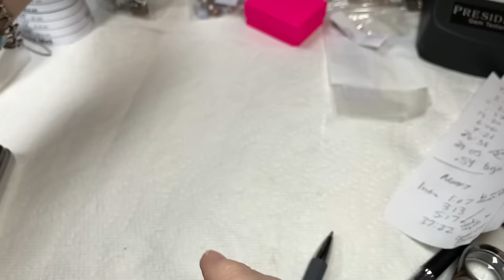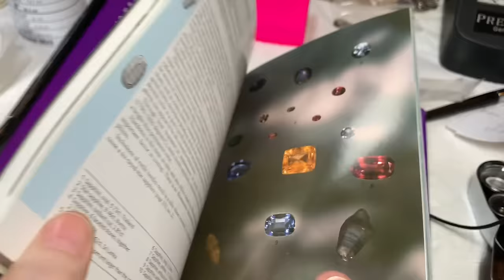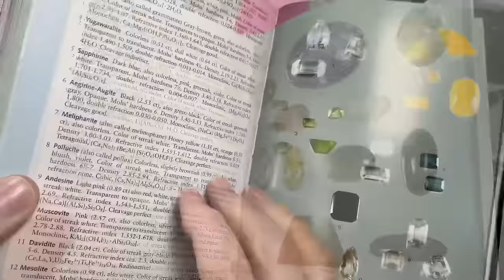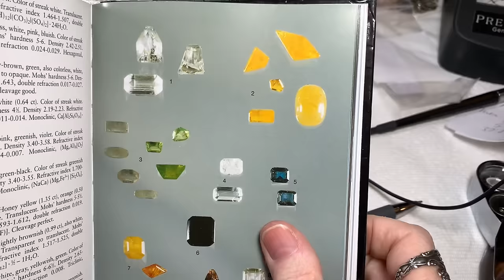45Lbs SGW Jewelry Unboxing Ep12! Gemstones! Sterling! & Sale!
Hi there! Thanks for joining me for episode 12 of 45 Pounds of ShopGoodWill.com jewelry unboxing!
Today we continue with Big Bag #3 (of 4!) from this 45 Pound lot.
I'm so excited to be finishing off this lovely bag of jewelry and heading for BAG #4 very soon!
Today I also offer some of my Sterling Silver Larimar rings, Gorgeous necklaces, and other collector's pieces.
I hope you have fun watching this episode. I had so much fun making it!!

Can't wait to share the next bag of jewelry with you! Click the Bell icon to be notified when the next video is posted so you don't miss out on the great sales and the ability to email me FIRST so you get the pieces you love!

You must Include...
1. Video name & Ep#
2. Time stamps
3. Brief descriptions
4. Prices

Here's the Amazon Links to my YouTube Video Recording Set Up and Favorite Things that I use while Recording, testing jewelry, storing, etc...
- Presidium Gem Tester II Replacement Pen
- Famous "Buster" Jewelry Necklace Display, lay down flat
- Large Lightbox for Jewelry photos and video recording
- 32x32 Light Box for Jewelry photos and video recording
- LED Clip on light, perfect for a little extra light when needed
- Jewelers Loupe, Large Round Blue with 40x optical
- Button Replacement Batteries for Loupes
- UV Flashlight for testing Amber, etc.
- Great iPhone Holder for recording videos
- Clip On Lapel Microphone for recording videos
- Studio Monitor Headphones
- USB Microphone for YouTubers
- Airpods Pro with case

- Stackable Storage Containers with Lids, 6 quart
- Stackable Storage Containers with Lids, 5 quart
- Burlap Foldable Storage Boxes with lids

- Large Testing Stone for acid testing